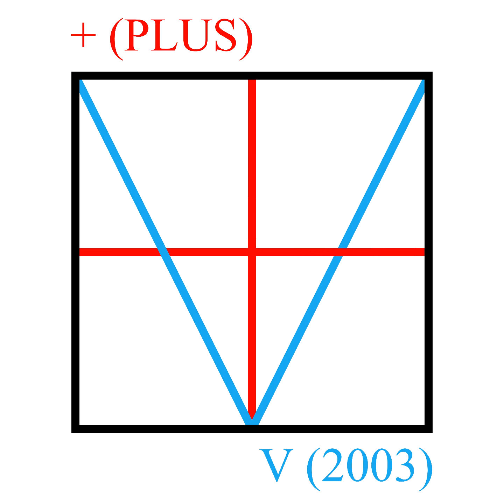+ (Plus) - Вечерняя прогулка (Iwan Lovynsky Single Remastering)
Music project: + (Plus)
Single: V (2003) Вечерняя прогулка
Style: Electro-Punk
Record: Ukraine, Khmelnytsky (2003)
Remastering & SFX: Iwan Lovynsky, Kyiv (2014)
Concept & design:
Lovynsky ArtFront Home Studio
(Kyiv, 2014)